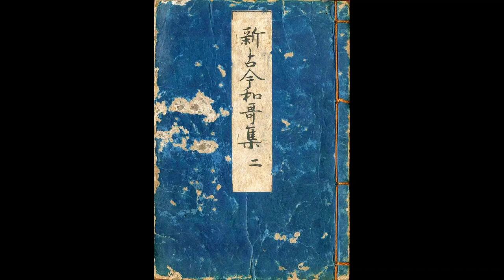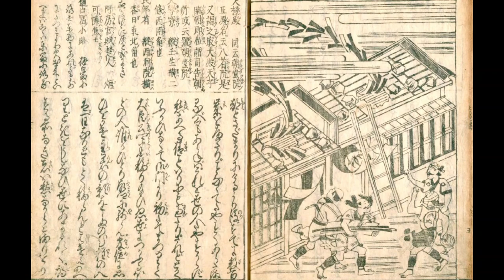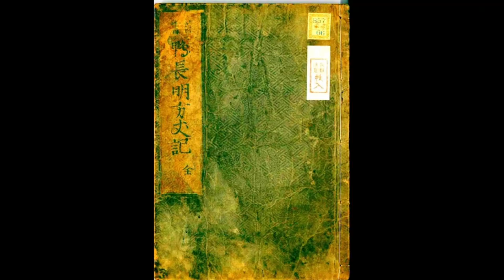Kamono Chomei - Pioneer of Minimalism (Hojoki) Visions of a Torn World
Kamono Chomei wrote his essays called “Hojoki” while living alone in a tiny hut in the deep mountain after becoming a monk at the age of 50.  His way of life gives hints to today’s people suffering from Corona Virus  pandemic and natural disasters.

Hojoki by Kamono Chomei - English translation of Opening sentence:
The current of the flowing river never stops, and yet the water is not the same as before.  The foam floats upon stagnant pools, now vanishing, now forming, never stays the same for long. So, it is also with the people and dwellings of the world.